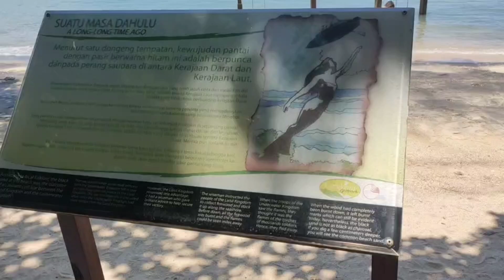หาดทรายดำเกาะลังกาวีมาเลเซีย เที่ยวธรรมชาติ[ต้นตระกูลวงศรีษา]